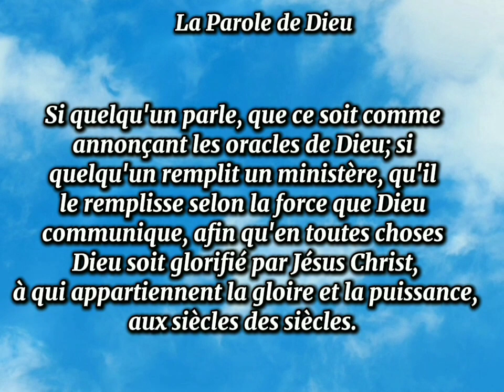169 - Notre pain quotidien - 15 Mai 2024